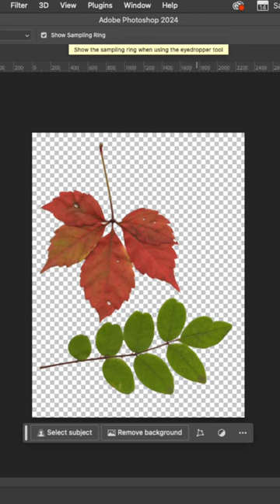Passion.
I always wanted to do something different and overturn the "stereotype idea". Creating and designing is a privilege for a human being and won’t be What is the nature? I don't know.. there won't be a particular answer for that question.
Nature power is creating so many thing and always amazes people.
Creating (and designing) is also a privilege for a human being.
I decided to use the parts from the nature to create something that I learned from the nature..
I "record" it before they loose their colors and shapes.. and it will be in my "album" forever..